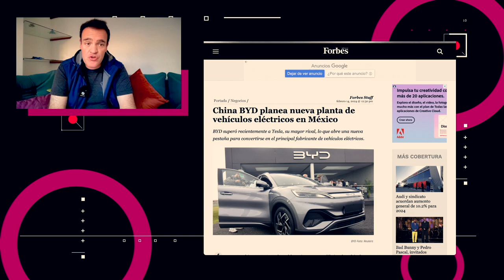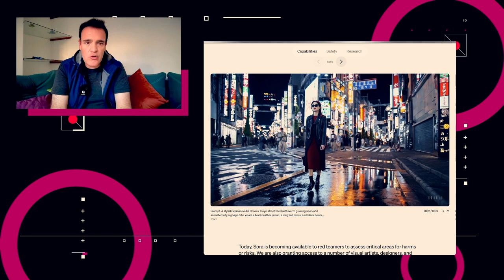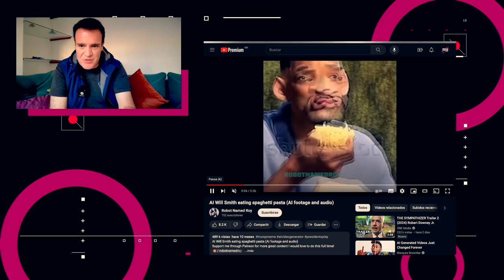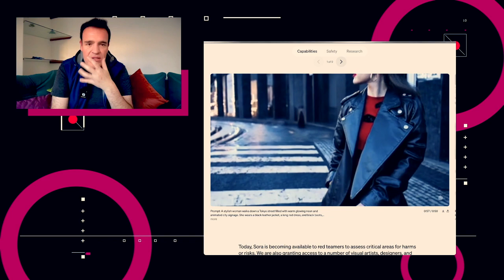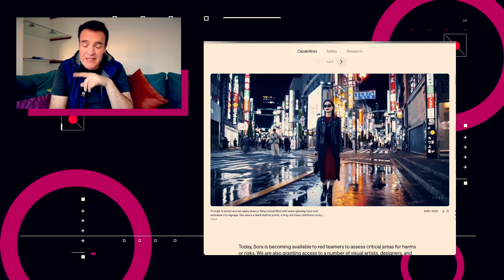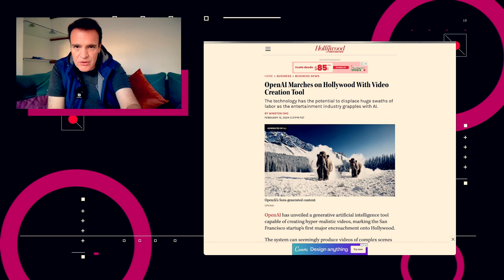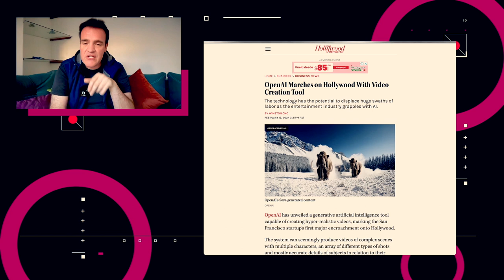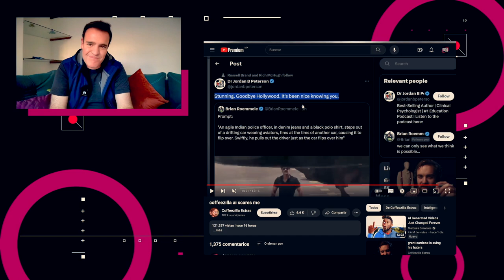OpenAI presenta su generador de videos Sora - NTX 350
La Cofece frena a Amazon y Mercado Libre, Nvidia duplica su producción y Sora pone a temblar a la industria del entretenimiento

Temas

00:17 La COFECE acusa a Amazon y MercadoLibre de dominio de mercado
01:11 BYD podría abrir planta en México
01:34 Samsung lanzará mejoras para el Galaxy S24
01:52 Nvidia duplica producción de chips
02:21 OpenAI lanza su generador de video Sora
03:34 El prompt “mató” al artista audiovisual